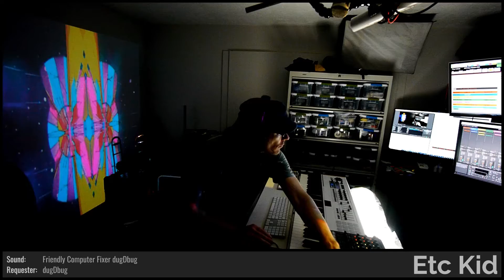ETC KID • Branches of the Machine • Improvised on 2021-03-26 (#3)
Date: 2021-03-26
Virtual Tour: Starbound (named by brooms17)
Virtual Venue: We Will Get There Eventually (named by StaphyGames)
Song Title: Branches of the Machine (named by MercerSkye)
ETC KID: Flute, Keyboards, Trombone, and Voice

BPM: 69 (GN0MEFIRE)

Key: Ab- (StaphyGames)

Mode: Dorian (angryCHKN)

Drum loops: (GDBiLL), 'Philo_Farnsworth' (much0mas)

Lyric Inspiration: 'Breaking Out of the Toybox' (StaphyGames)

Drumkit: Liverpool Kit [FSB] (DuelElite1)

Instruments: Flute [ILI] (Chat vote)

Sounds: Android Funk [ENA] (StaphyGames), 2.998x10^. . . .m/s [GVK] (MercerSkye), Why Here? [WYH] (Thankonomics), TunnelBot OS 2.0 [UTG] (LPCtunnelrat), DnB Shot [UHC] (explodedsoda), Friendly Computer Fixer dugDbug [FCF] (dugDbug)

Drum fills: '0s_looking4the_1' (StaphyGames), 'Mutie_Completed' (dugDbug), 'Arrive_Socks' (dugDbug), (MercerSkye), (MercerSkye), (MercerSkye), 'UHBvFdsaZsWqWeEdFrTgBhNjMkIoIj' (angryCHKN), (TheMolesRevenge), 'XXJ' (much0mas), (DuelElite1)

Light show(s) incorporated visuals and effects from the following sources/creators:

ETC KID, Switzon S. Wigfall, III, Volumetricks, Cycling '74 (Rhythmized by Etc Kid), Vj Catmac, Mantissa, beeple, and VideoBlocks